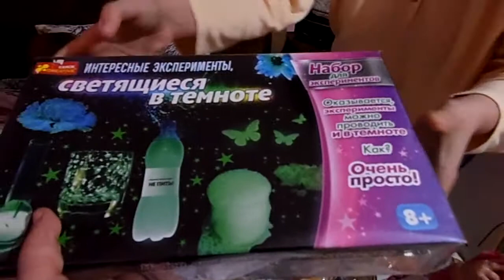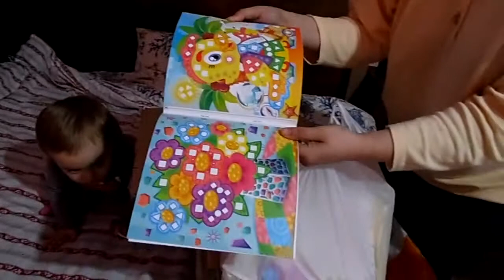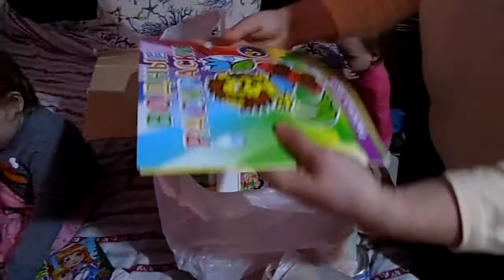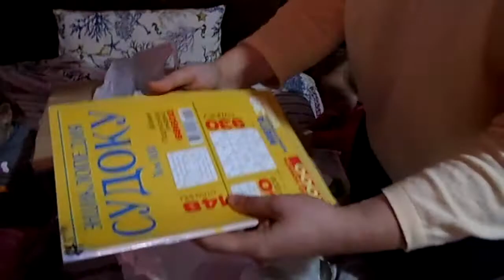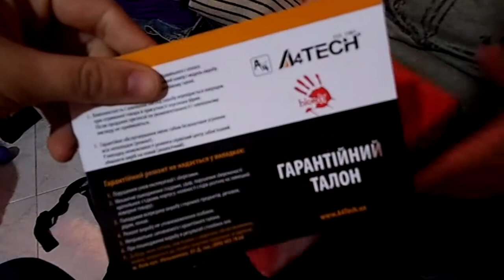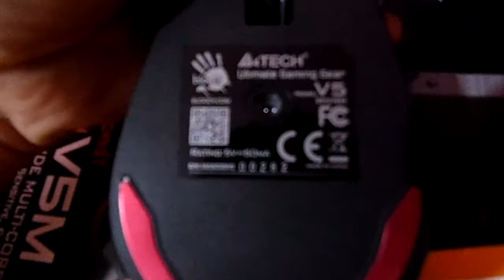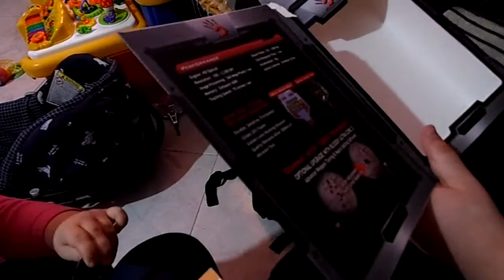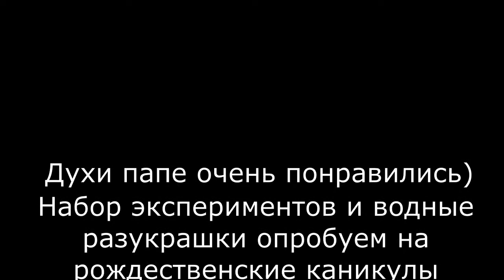Посылка с Украины. Подарки Максу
Максимке исполнилось 10 лет 17 ноября 2016. Поэтому он получил подарки от бабушек и теть с Украины.

Наш почтовый адрес:
Zakharova Ganna
via Indipendenza 18
Calvanico(SA)
Italia
84080